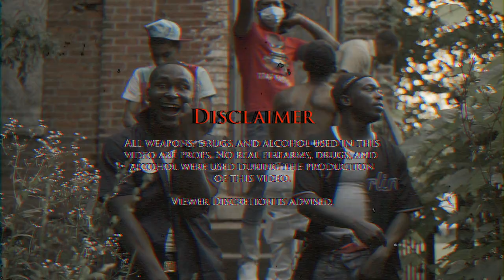Riskybands- "Switches" (Welcome To The Party Remix) Dir. Yardiefilms